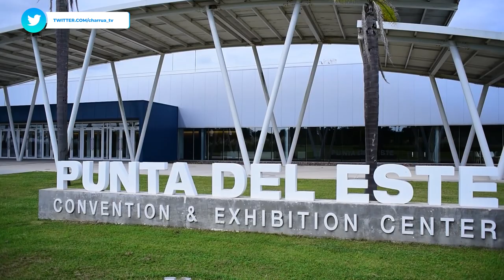Carlos de Freitas – Pte. de Plaza Rural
Las herramientas que otorga Plaza Rural en la comercialización de ganado, se destaca en todas las ocasiones. También en Gala Angus 2023